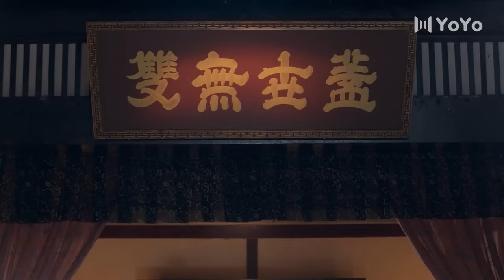[Eng Sub] A Journery To Scent EP18| Chinese drama| Story of Palace| Judy Qi, Wang Zhuocheng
►Drama Name：A Journery To Scent
►Cast:
Shan Wanchan - Judy Qi
Bo Ye Jing Xing - Kelly Yu
Mei YingXue - Wang Zhuocheng
►Genres: Romance, Chinese Drama, Action, Historical, Wuxia, Martial Arts
►Synopsis:
In the martial arts world, two major developments occured. First, the new Wulin Master Jiang Qing Liu is attacked at his ceremony, causing him to lose his inner strength. Second, the Demon Lord Bo Ye Jing Xing  escapes captivity after being imprisoned for 11 years by the former Wulin Master Jiang Yin Tian. While everyone is in search for the Demon Lord, little did they know that he was hiding in Qing Liu's bed chamber. Bo Ye Jing Xing will help Qing Liu recover his inner strength while he stays with him. Many days later, a beautiful woman is delivered to Qing Liu in a brocade box  along with a manual and some rouge pills. Qing Liu pretends to be enamoured with her and kept her as his concubine. The Jiang family and servants were perplexed by the demure looking but uncouth woman. Bo Ye Jing Xing strives to uncover the truth around a massacre thirty years ago while entering into a romance with the young Qing Liu. As the truth resurfaces, so does the killer that Bo Ye Jing Xing has been searching for after all these years...